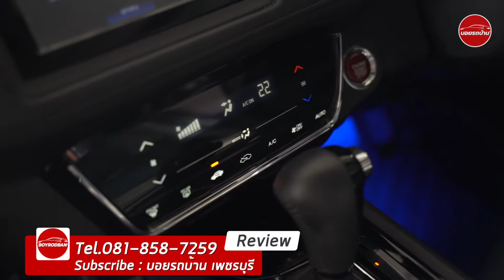|| Honda HR-V 1.8 EL 2017 || สปอร์ต ดูดี มี Sunroof (ติดต่อ 061-6029777 )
Honda HR-V 1.8 EL ปี 2017 At